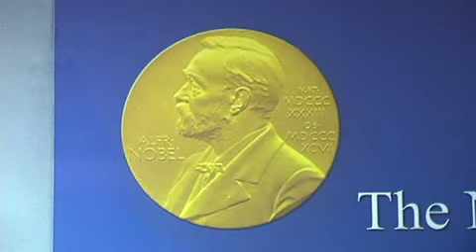Nobel Prize Lab Tour Bonus Footage Part 2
Nobel Prize winner Dr. Ei-Ichi Negishi answers questions from the media about working at Purdue during his tenure.